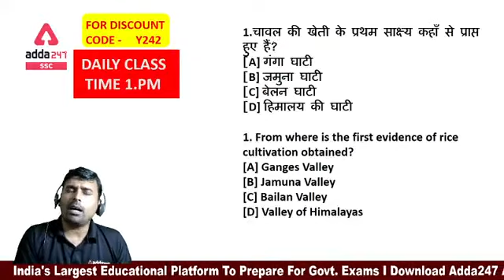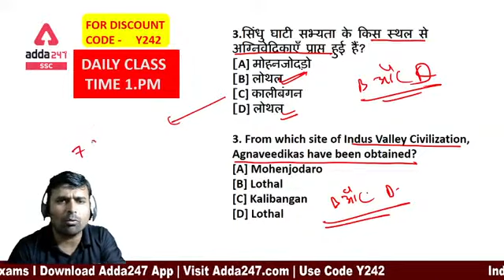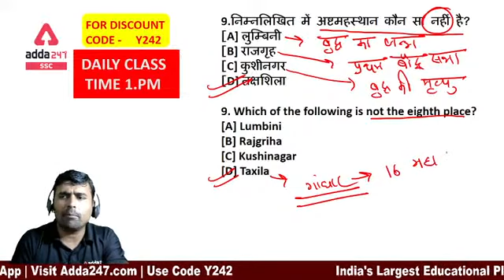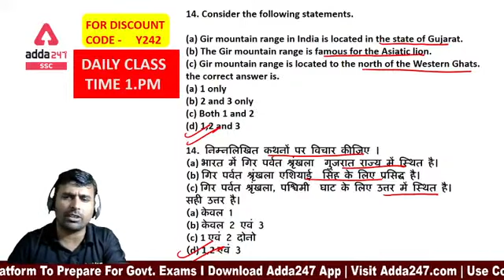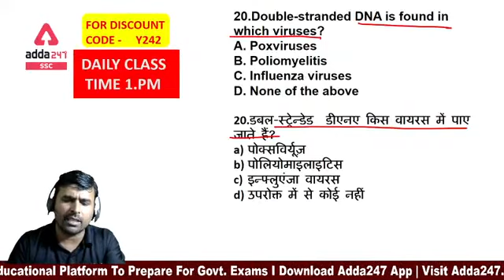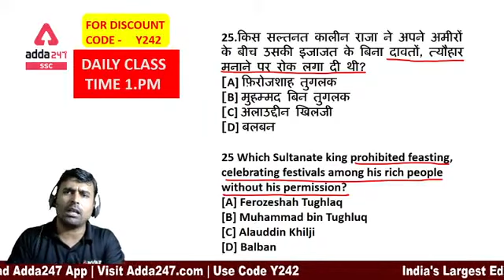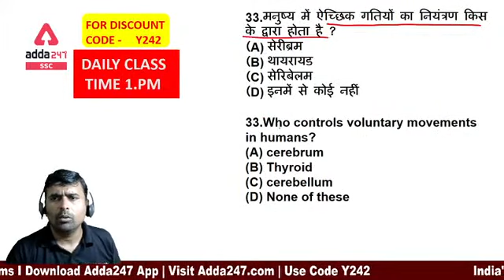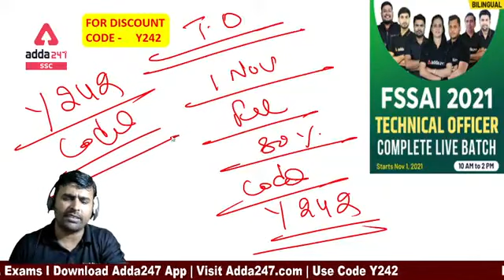FSSAI Recruitment 2021 | General Studies | Previous Year Questions Paper I Part 6 I Day 7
*ONLINE LIVE MEETUP REGISTRATION FORM* :-

Get PDF:-

अपनी Success के जलवे दिखाने का अब है Mauka Mauka!!

Adda247 New Live Classes Schedule:
06:00 AM - Black Magic Maths
07:00 AM - Current Affairs Today
08:00 AM - The Hindu Editorial Vocabulary
09:00 AM - IBPS Clerk Pre 2021 Maths
10:00 AM - IBPS Clerk Pre 2021 Reasoning
11:00 AM - IBPS Clerk Pre 2021 Maths
12:00 PM - General Awareness for Bank Exams
01:00 PM - IBPS PO Foundation Classes Maths
02:00 PM - IBPS PO Foundation Classes English
03:00 PM - IBPS PO Foundation Classes Reasoning
04:00 PM - SBI PO Crash Course 2021 Maths
05:00 PM - SBI PO Crash Course 2021 English
06:00 PM - SBI PO Crash Course 2021 Reasoning
07:00 PM - IBPS Clerk Junoon Selection Ka English
08:00 PM - IBPS Clerk Junoon Selection Ka Reasoning
09:00 PM - IBPS Clerk Junoon Selection Ka Maths
10:00 PM - SBI PO 2021 & IBPS Clerk 2021 GA
11:00 PM - All Banking Exams Maths Previous Year Paper